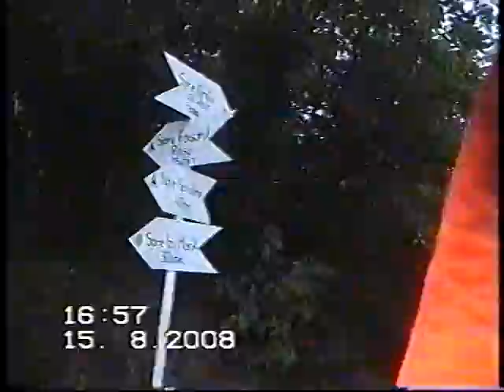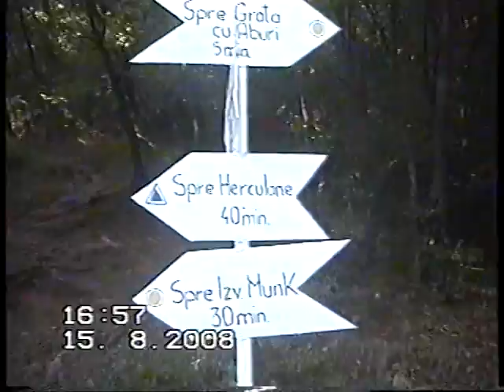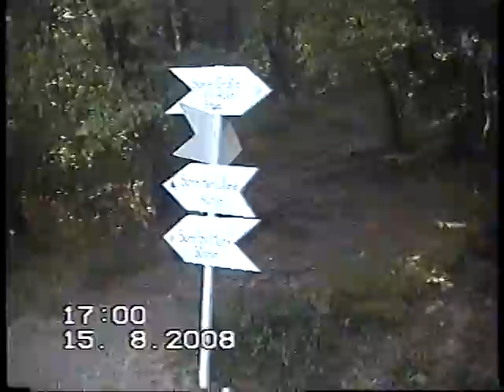trupa instinct baile herculane 2008 piscina sarasons nr 4